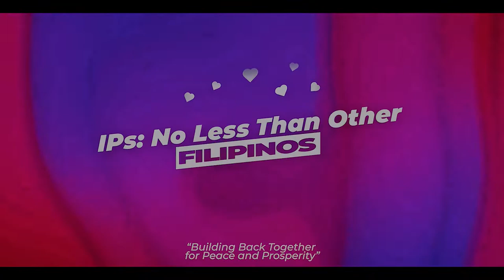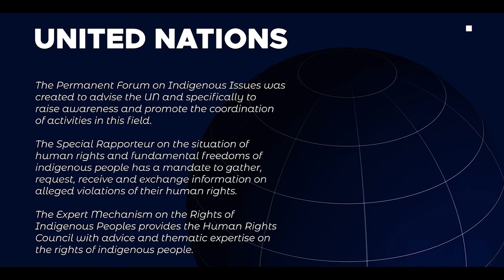IP: No Less than other Filipinos | Grade 12 Stem Bethlehem Entry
Indigenous People: No Less than other Filipinos
by Grade 12 Stem Bethlehem of Saint Paul University Philippines, Tuguegarao City.
"Building back together for peace and prosperity"

An advocacy campaign entry for United Nations 2021 (Champion).
NOTE: This video was safely filmed adhering to the COVID Protocols.